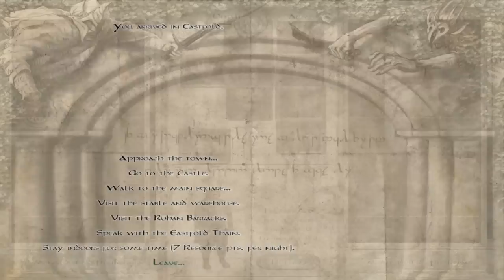Let's Play: The Last Days - Ep. 4 "The War Begins" by DiplexHeated